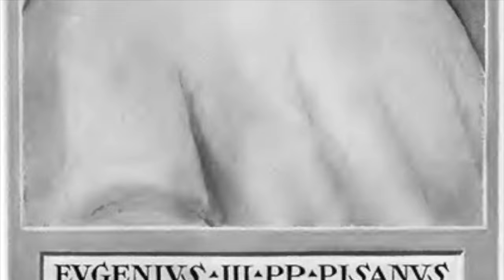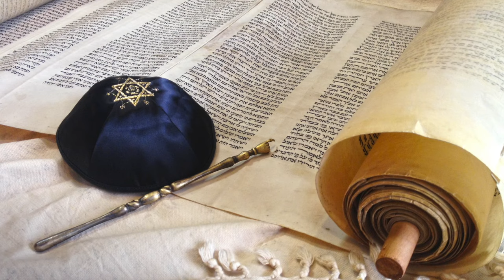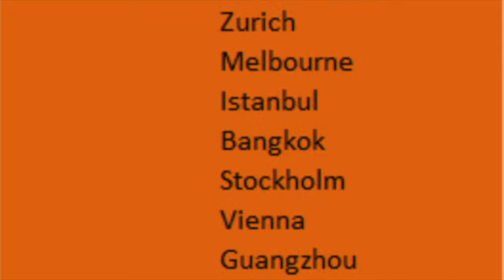Lizbon - Avrupa'nın En Eski Başkenti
Yeni videom çıktığında bildirim almak için zil işaretine tıklamayı unutmayın.

Can

Bazı İngilizce kitap tavsiyeleri:

(Amazon) Queen of the Sea: A History of Lisbon by Barry Hatton
(Amazon) The History of the Siege of Lisbon (Panther S.) by José Saramago
(Amazon) The Lisbon Route: Entry and Escape in Nazi Europe by Ronald Weber

**Bunların Amazon Gelir Ortaklığı linkleri olduğunu, ve size yansıyan hiçbir ekstra ücret olmadan aldığınız ürünlerden küçük bir komisyon elde edebileceğimi hatırlatmak isterim.

Görüntü ve Müzik Kaynakları:

Shutterstock Standard License